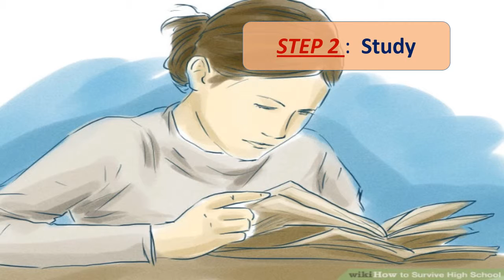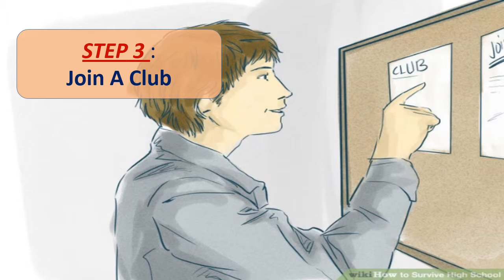How To Survive Hight School ?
It may feel impossible to survive even a day of high school, let alone four years (or five in the UK). But if you develop the right relationships, keep your head in the books, and keep up your confidence and organization, high school will be a breeze. If you want to know how to survive high school, just follow these easy steps.

Search terms related with How To Survive Hight School ?
how to survive high school
how to survive high school as a freshman
how to survive high school without friends
how to survive high school freshman year
how to survive high school as a freshman girl
how to survive high school with no friends
how to survive high school funny
how to survive high school gym
how to survive high school socially